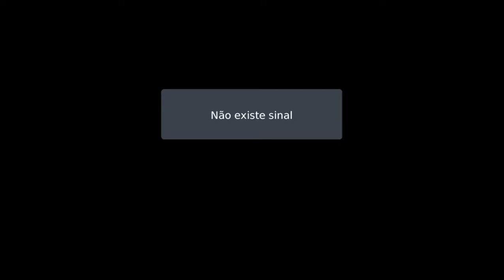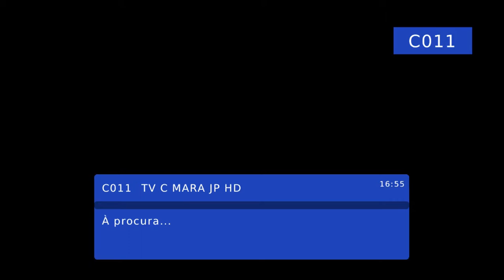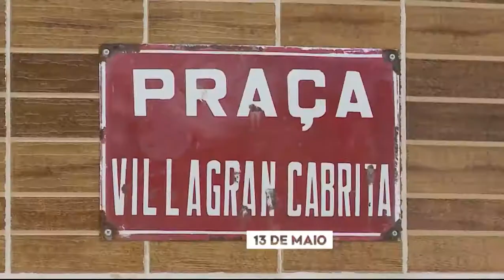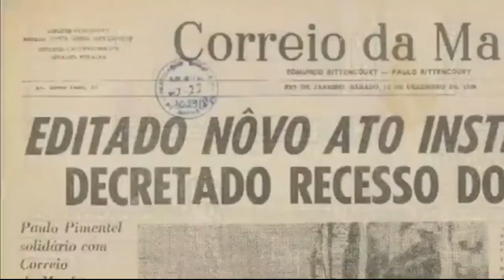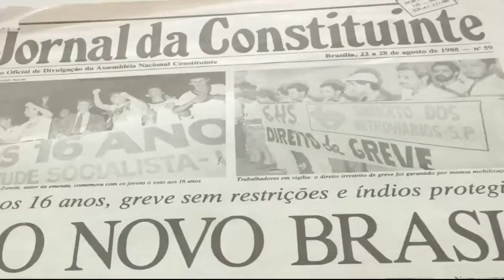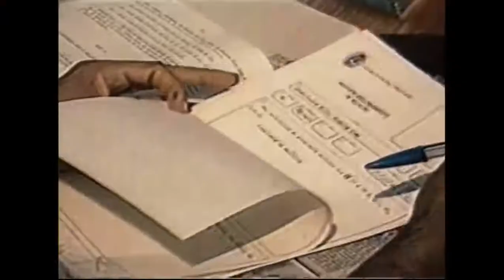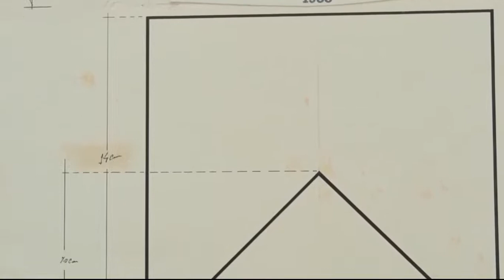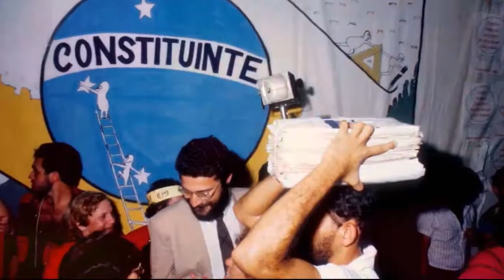Sessão Alusiva ao Dia Internacional da Mulher 26- 03-2019